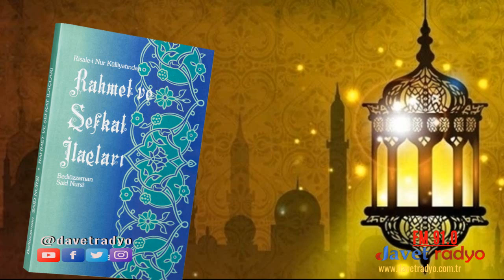Sesli Kitap - Rahmet ve Şefkat İlaçları-19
Risale-i Nur Külliyatından
Rahmet ve Şefkat İlaçları
Müellifi: Bediüzzaman Said Nursî
Seslendiren: Cumali UZ

Davet Radyo
GAZİANTEP  FM 91.0 |  Gönlümüzden Gönlünüze...